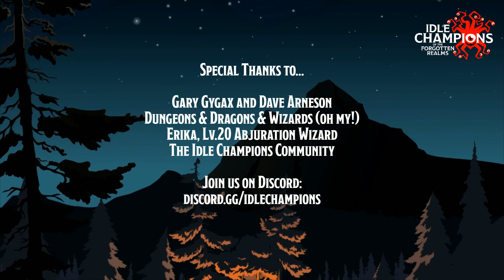Idle Champions of the Forgotten Realms, 8/1/19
Dylan Wilks from Codename Entertainment demos Idle Champions of the Forgotten Realms.